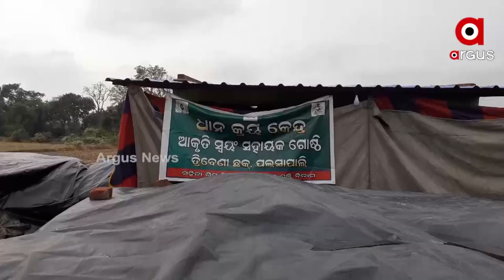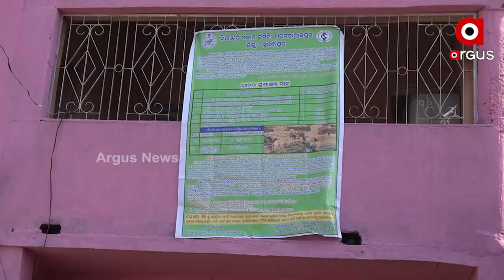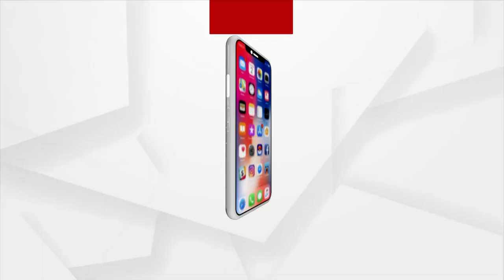କେଭେ ସୁଧୁରବା ମଣ୍ଡି ସମସ୍ୟା?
ବିନା ଭିତ୍ତିଭୂମିନେ ହେଉଛେ ଧାନ୍ ଘିନା । ଭିତ୍ତିଭୁମିର୍ ବିକାଶ୍ ଲାଗିର୍ ଟଙ୍କା ଅ।ସୁଥିଲେ ଭି  ସେଟା ମିଲର, ଯୋଗାଣ ବିଭାଗର ଅଧିକାରୀ ଆର୍ ସରକାରଙ୍କର୍ ପକେଟନେ ଭର୍ତ୍ତି ହେଉଛେ । କେତେବେଲେ ବର୍ଷାନେ ଧାନ ଭିଜୁଛେ ତ କେତେବେଳେ କନକନି ଶୀତେ ଖଲାନେ ଆର୍ ମଣ୍ଡିନେ ଧାନ ଜଗି ବସୁଛେ ଚାଷି।